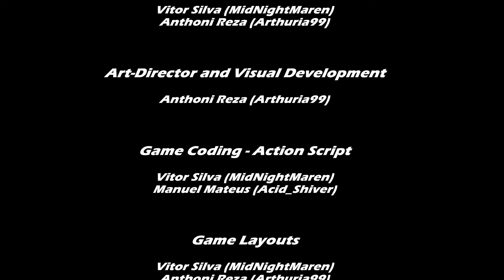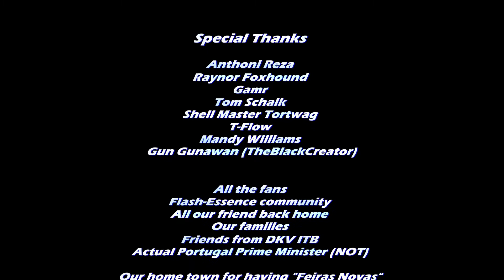Sonic RPG Eps 9 Easy Mode HD